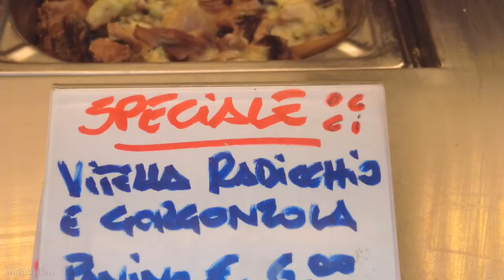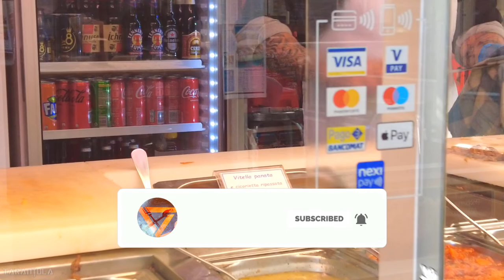$5 STREET FOOD MARKET In ROME - MORDI E VAI ROMA TESTACCIO Cheap Panini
Mordi e Vai Roma testacio - Amazing Roman food dishes, which he then adds to panini. Price - 4.5 EUR ($5.00)

The formula is simple: choose from an assortment of classic Roman main dishes (tripe, oxtail, coratella, braised beef, meatballs, to name a few) and Sergio will slice open a roll and fill it with the selected item. If you go for the panino all’allesso (and you should), the bread will get a generous dunk in a viscous, lardy oil before being filled with tender beef slices. If you are after something with a splash of acidity, the panino con l’allesso alla picchiapò features beef simmered in a carrot-rich tomato sauce. There is also an assortment of fried snacks, like polpette fritte, deep fried patties of seasoned shredded beef.

Visit Sergio in the Testaccio Market from Monday through Friday from 8:00am until 2:30pm. Get all the meaty things and whatever you do, don’t wear white.

Roman cuisine comes from the Italian city of Rome. It features fresh, seasonal and simply-prepared ingredients from the Roman Campagna. These include peas, globe artichokes and fava beans, shellfish, milk-fed lamb and goat, and cheeses such as Pecorino Romano and ricotta.